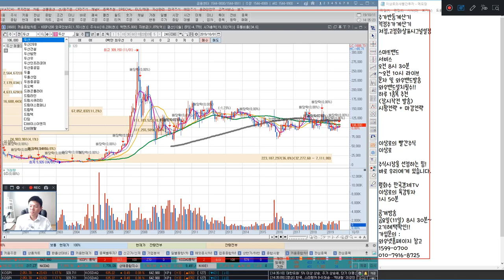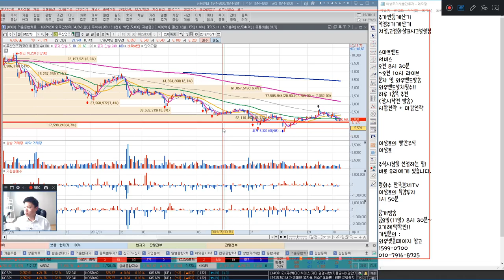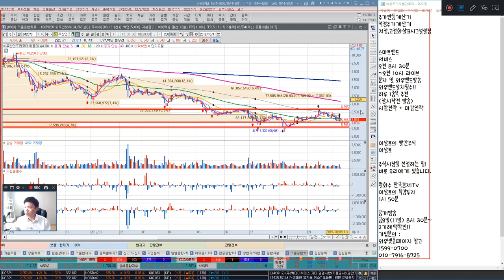두산인프라코어 2008년 주가대박의 비밀, 바닥탈출방법, 세력매집가격 한국경제TV 이상로 차트분석 & 주식공부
2016년 서울경제TV 6개월 누적수익률 330% 경제방송 최초 달성 이상로전문가